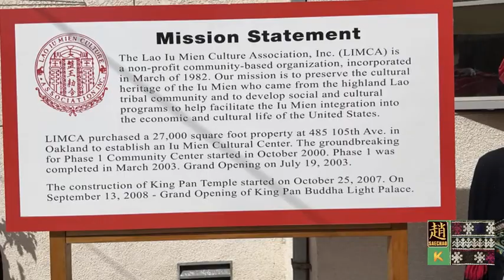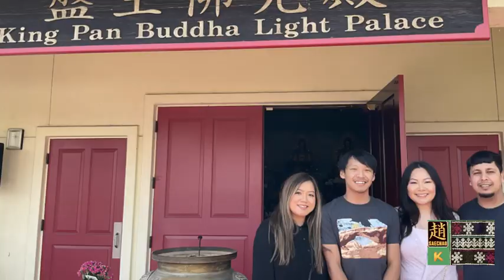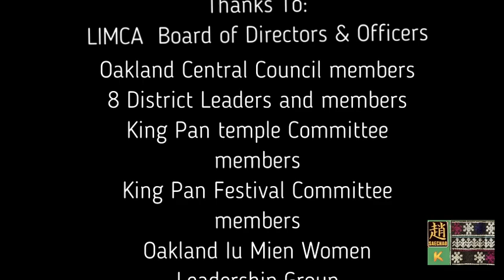Iu Mien - The 25th Annual King Pan Festival in Oakland, California USA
2022 King Pan Festival:
The 25th Annual King Pan Festival in the United States was held at the Lao Iu Mien Culture Association (LIMCA) - Iu Mien Cultural Center in Oakland, California on September 17, 2022 (Lunar: 8th Month, 24th Day - Year of Tiger).  This year's festival would have been the 27th Annual festival due to the Covid-19 pandemic; LIMCA was not able to host the events for the past two years in 2020 and 2021.

Hosted by:  LIMCA
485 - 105th Avenue, Oakland, California USA